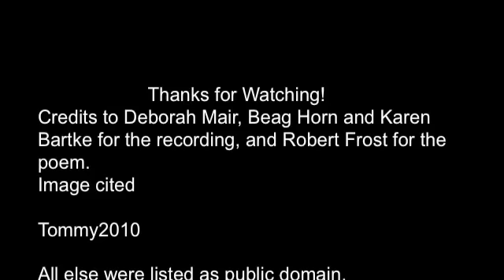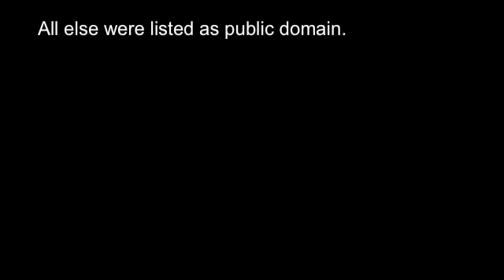The Ghost House - Robert Frost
The Poem is The Ghost House by Robert Frost, performers listed in description. Images credited also. The recording was listed as attribution on Internetarchive.com